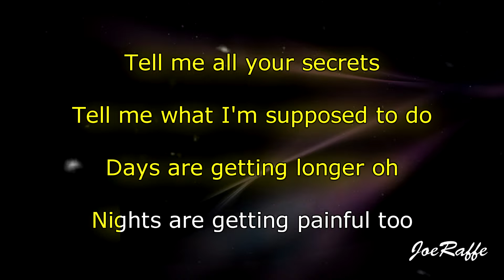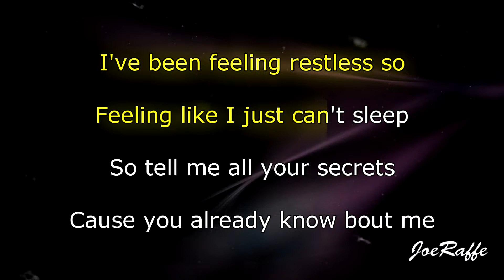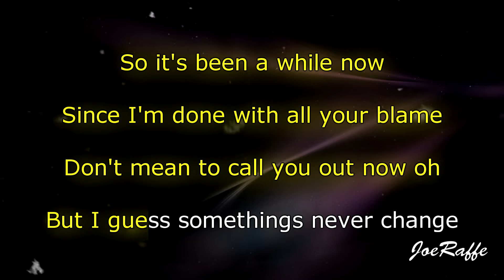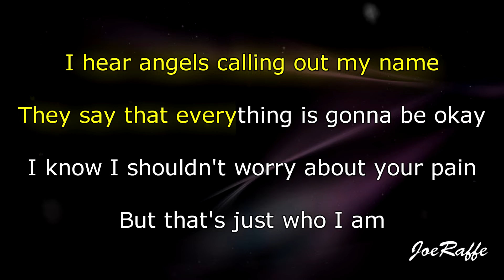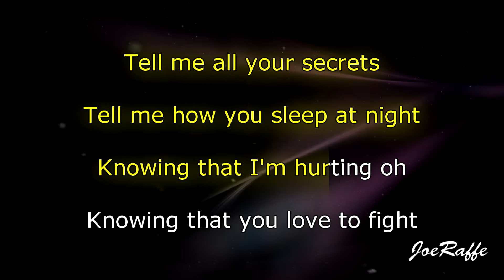Faouzia - Secrets (Karaoke)